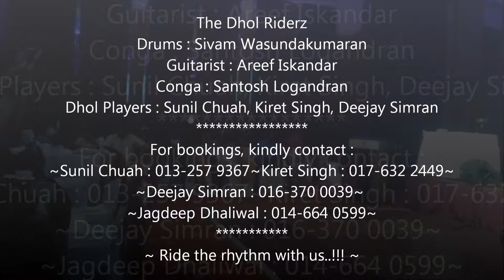Dhol Riderz - Wipe Out Theme (Fusion Track Cover) 2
Drums: Sivam  Wasundakumaran
Guitar: Areef Iskandar
Djembe: Santosh Logandaran
Dhol Players: Kiret Singh, Sunil Chuah & Deejay Simran

~The DHOL RiderZ~

Its always about the rhythms getting your adrenaline all pumped up..The DHOL...a very energetic & powerful instrument...with the capability of getting the crowd jumping in ecstasy. has been synchronized to various patterns & beats..bringing you a very exciting & adrenaline rush..With knowledge that we have learned from various talented & skillful players..The Dhol Riderz offers their gratitude through their rhythms...what makes us unique is that we are able to naturally come up with different types of beats & various styles of playing with proper synchronization with the rhythmic feel from the beat of our hearts ...and also to add on..we have our very own in-house talents..call us to find out more:

A list of services we provide:

a) VIP Ushering
b) Wedding couple ushering
c) Dance floors
d) Club events
e) Birthday events
f) Private functions (Cocktail party...)
e) Stage shows...etc...

Also, we do have reliable sources of event managements such as DJ's, lightnings,sound systems, photography & many more...so what you waiting for.
~RIDE THE RHYTHM with US~

Sunil: 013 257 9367 / Jagdeep: 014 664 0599 /
Deejay Simran 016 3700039 / Kiret Singh:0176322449

~Award Winning 2013 Group & Solo Dhol Competition CHAMPIONS awarded by King G Mall~